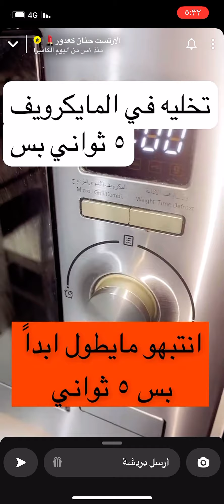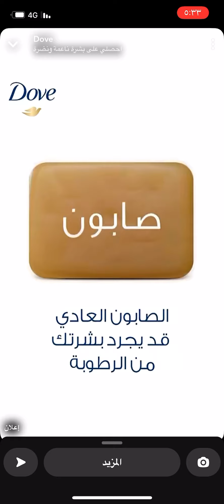الكيس الزلالي و كيف تخلصت منه حنان كعدور بدون تدخل جراحي